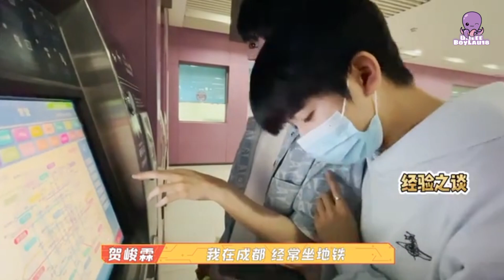[Vietsub] [Tường Lâm/翔霖] Một ngày không ngại ống kính của hai đứa